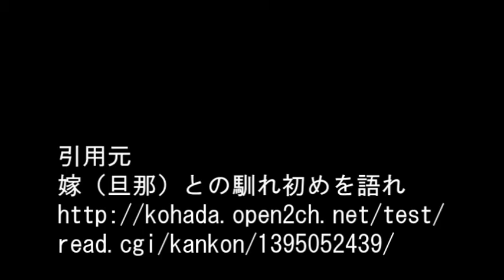【ばあちゃんと母の馴れ初め】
『婆ちゃんの馴れ初め 都会から越してきた婆ちゃん、学校帰りに物珍しさからうり坊にちょっかいをだして親猪が出てくる。剣道少年の地元民爺ちゃん颯爽登場、猪を木刀で撲殺、都会女となに話せばいいかわからず無言で仕留めた晩飯を引きずって帰る。寡黙でクールな爺ちゃんに・・・』

【用語解説】
・ウト

赤ちゃん。

・k/K
警察